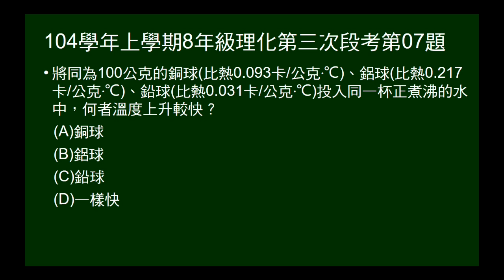104學年上8年級理化三段第07題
給銅、鋁、鉛比熱，三者質量相同，問在沸水中何者溫度上升最快。